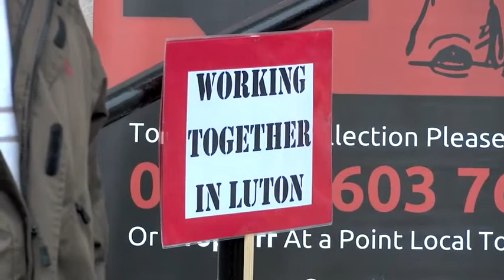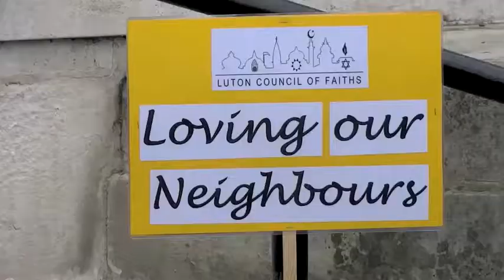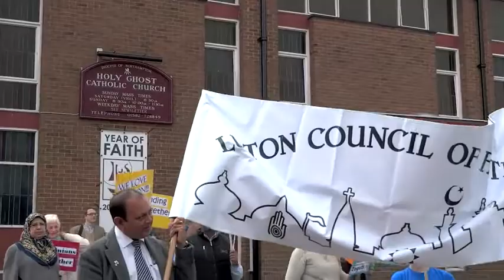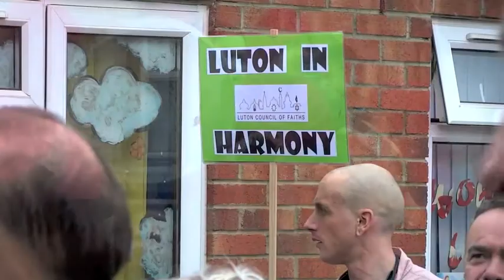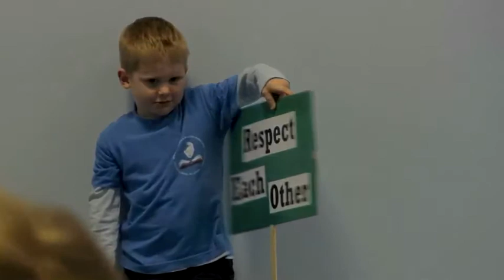Luton Peace Walk 2013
A flavour of the 2013 Luton Peace Walk (21st September)